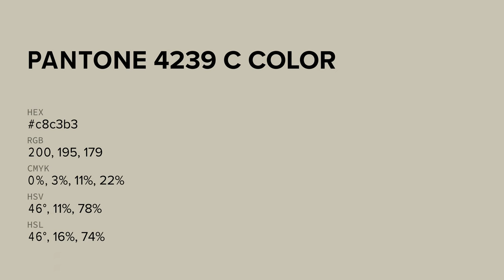color c8c3b3 hex color - Green color - Cool color c8c3b3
What color is ? c8c3b3 hex color - Green color - Cool color c8c3b3

Hex c8c3b3 Color Code is also known as color.